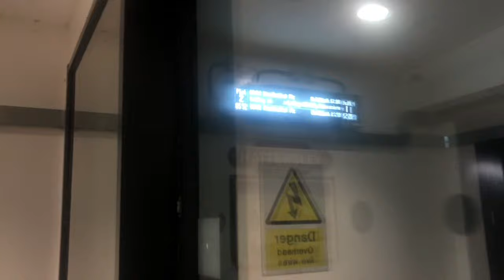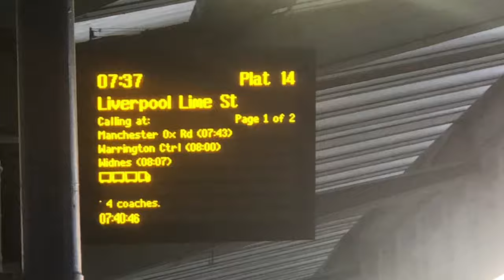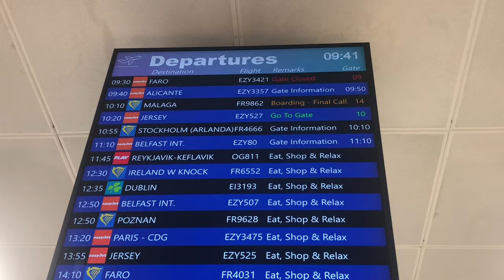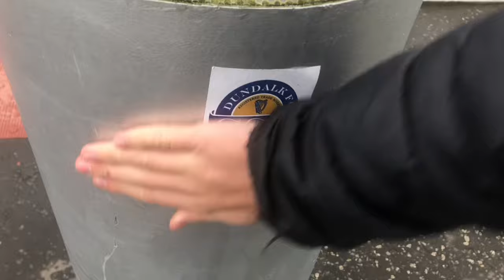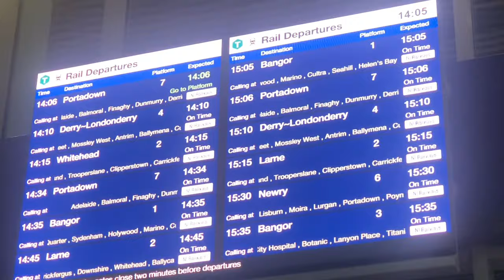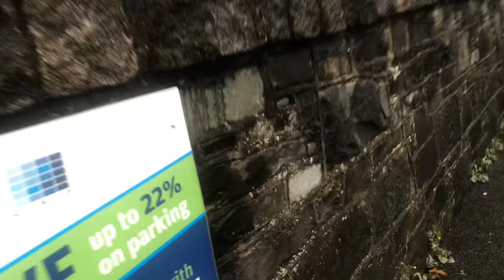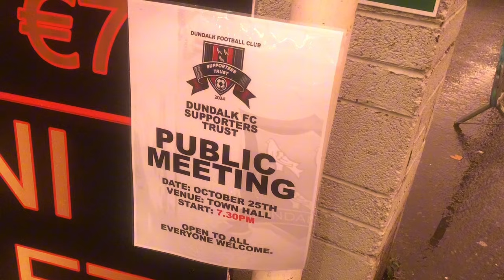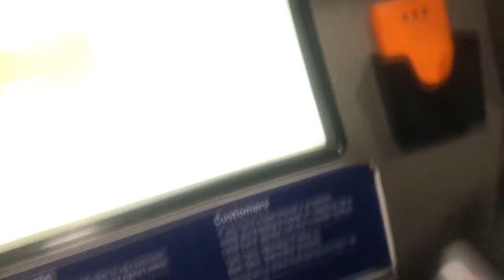HEARTBREAK AS DUNDALK ARE RELEGATED FROM PREMIER DIVISION | Dundalk 0-2 Derry City Matchday Vlog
Well it was coming all season and Dundalk unfortunately confirmed their relegation last night following the 2-0 loss to title challengers Derry city

Please consider donating to the 1903 to help keep Dundalk FC alive